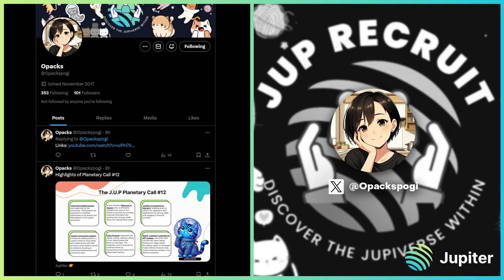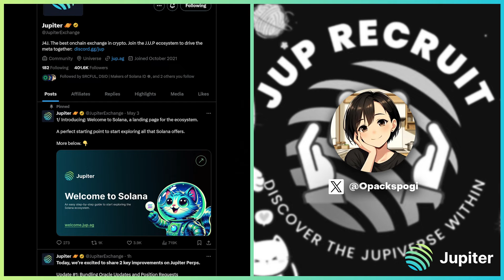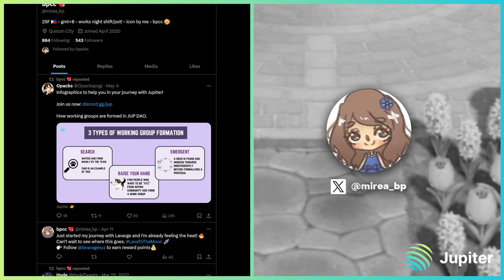Jupiter´s Community and What it is All About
Opacks and Mirea, two prominent catdets, share their experiences and contributions to their enthusiastic online community. Both highlight the importance of engagement, support, and the diverse talents within the community.

Covered in the J.U.P Planetary Call 8 May 2024

Timestamps:
00:00 Introducing Opacks
00:37 Opack´s Journey and Insights
01:31 Advice from Opacks
02:00 Introducing Mirea
03:06 Catdet's Initial Impressions
03:44 Closing words

☆ Hosts
Kash Dhanda
J.U.P Uplink Working Group Lead

meow
Jupiter Co-Founder

☆ Guests
Opacks
Catdet

☆ Links